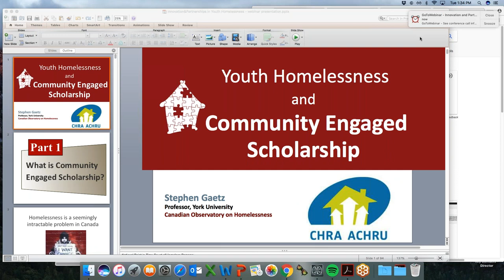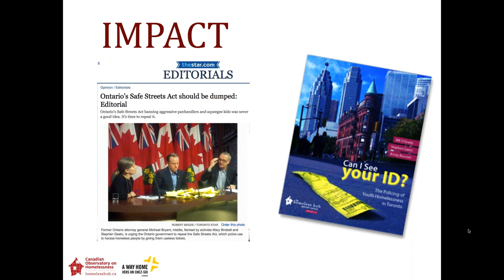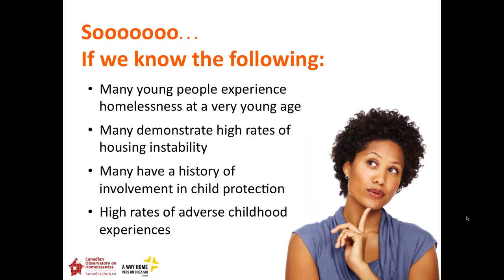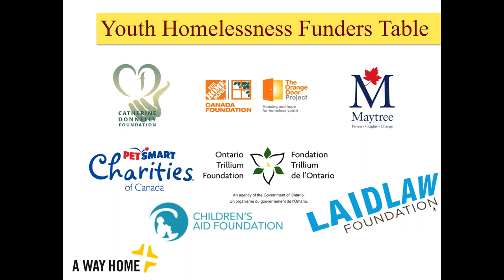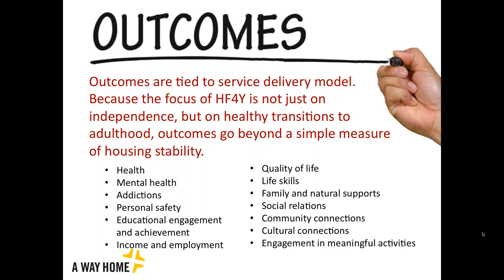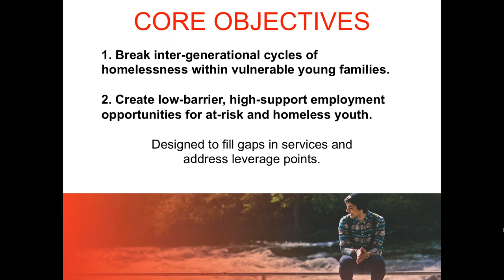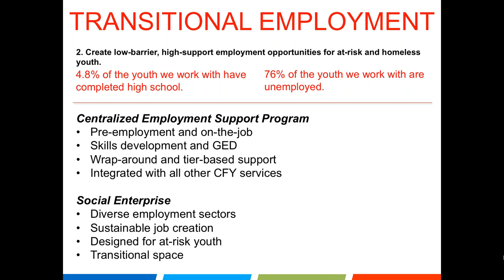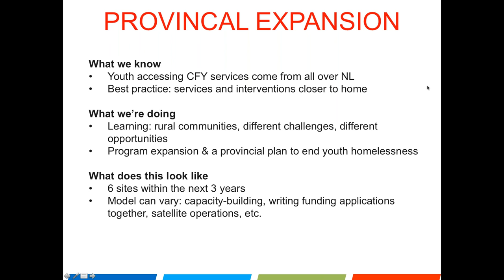Innovation and Partnerships in Youth Homelessness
What does innovation concerning youth homelessness look like and what's required to achieve it? Steve Gaetz, Melanie Redman and Ayon Shahed will present new ideas and models for changing the landscape of services and support systems for homeless youth. Starting with what youth homelessness looks like in Canada, the webinar will highlight a housing first framework for youth.

Launched in April 2017, the Making the Shift Youth Homelessness Social Innovation Lab, will showcase how this work can be accelerated in communities across Canada. The project aims to ensure that young people have housing stability as well as family and other supports to stay in school or access training and employment. In the first two years of the project (Phase One), demonstration projects on Family and Natural Supports Program, Youth Reconnect and Housing First for Youth, Housing First for Youth Exiting Care, and Housing First for Indigenous Youth are taking place in 10 Canadian cities: Toronto, Ottawa, Hamilton, Calgary, Edmonton, Medicine Hat, Lethbridge, Red Deer, Grande Prairie and Fort McMurray. Over 1,300 youth and their families will participate. The project is delivered by a partnership between A Way Home Canada, the Canadian Observatory on Homelessness, MaRS Centre for Impact Investing, two provinces (Ontario and Alberta), and dozens of community partners.

Since January 2017, Choices for Youth in Newfoundland & Labrador, have been mobilizing around a new Social Innovation Project that seeks to demonstrate how these innovations can be applied to support programs for transformative outcomes and intergenerational impact. Specifically, this part of the webinar will explore how social enterprise and a family focused approach can be embedded as critical components of the support provided to at-risk and homeless youth. The project will work with 490 youth, helping them achieve stability in family life, mental health, education, employment and housing.

Speakers:

Melanie Redman, Executive Director, A Way Home: Working Together to End Youth Homelessness in Canada

Ayon Shahed, Director of Strategic Development, Choices for Youth

Stephen Gaetz, Director, Canadian Observatory on Homelessness & Professor, Faculty of Education at York University